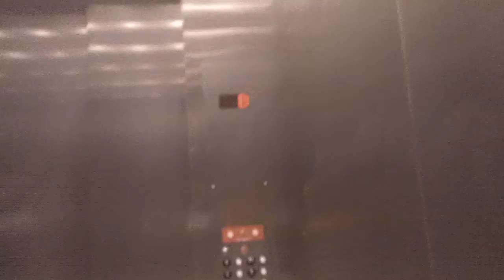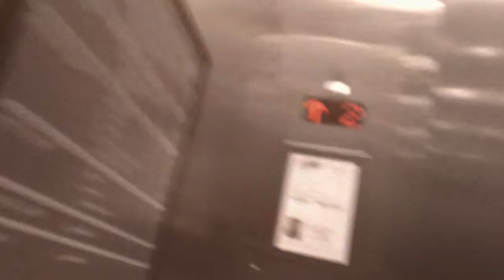1368 ThyssenKrupp Tradional Hydraullic Freight Elevator At Chapman Hall, UNC, Chapel Hill NC